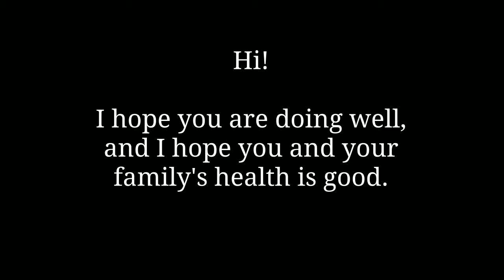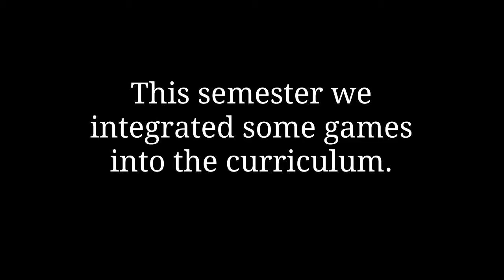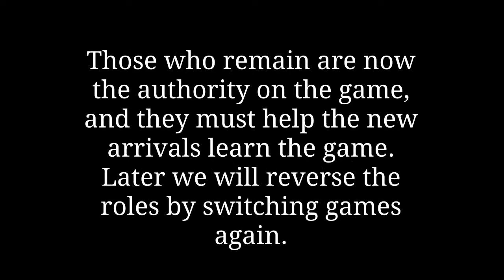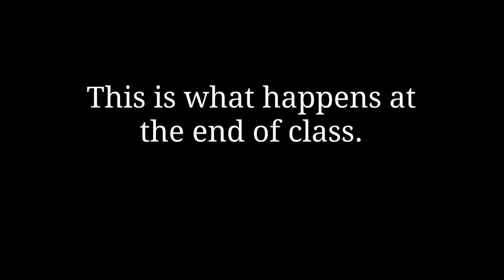4 Skills Class Video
The 4-Skills Approach to Language Learning is an EFL program that utilizes free reading and shared stories. The program was developed by Shaun F. Millar and has been in use at Jeju National University College of Elementary Education for over 10 years now.